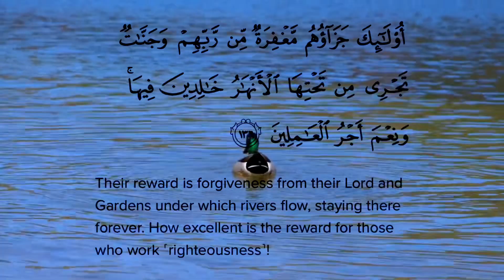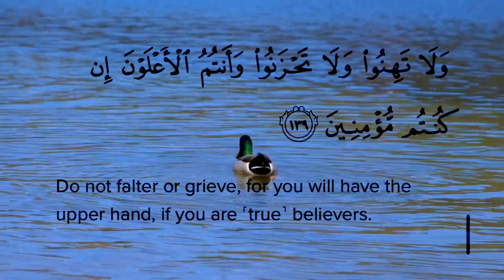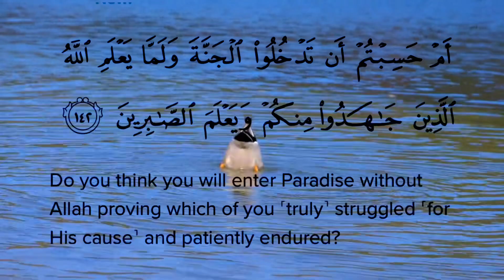Recitation of Surat Al-Imran by Maher Al Muaiqli in a very beautiful voice